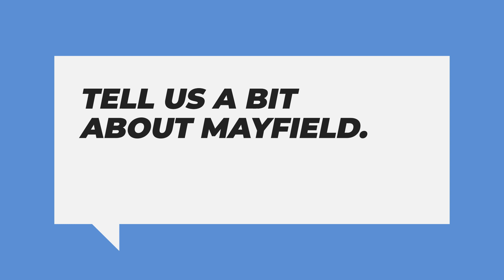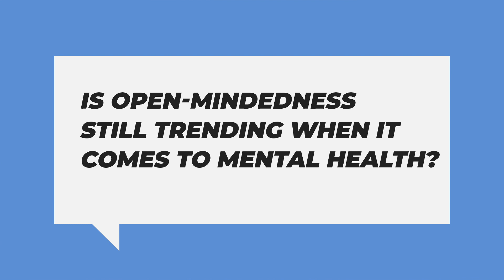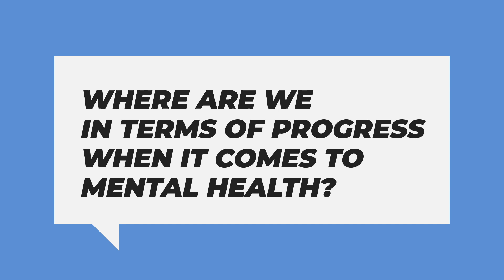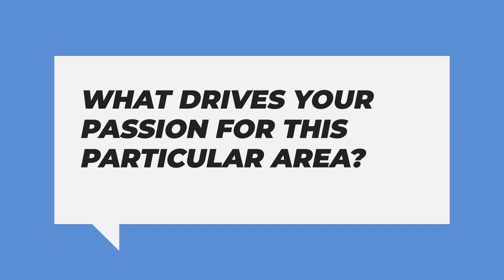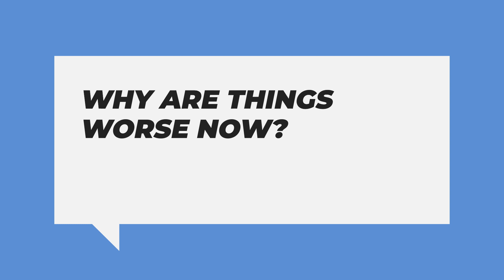Inside the World of Crisis Intervention with John Draper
Discover the untold stories behind crisis care innovations and gain valuable insights into the future of mental health services with John Draper, President of Research and Development at Behavioral Health Link.